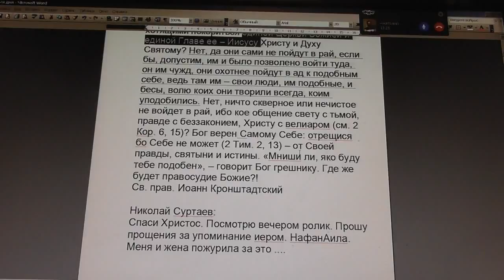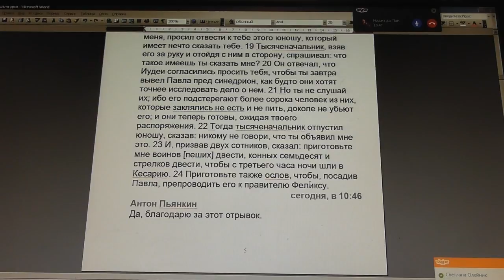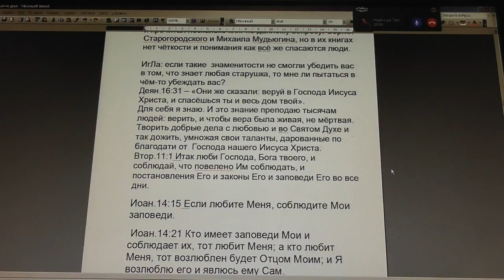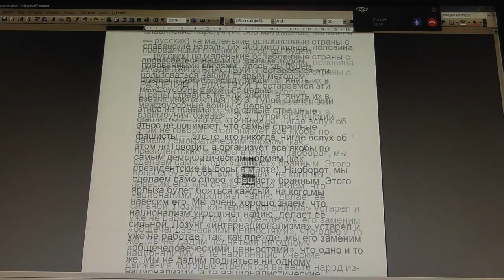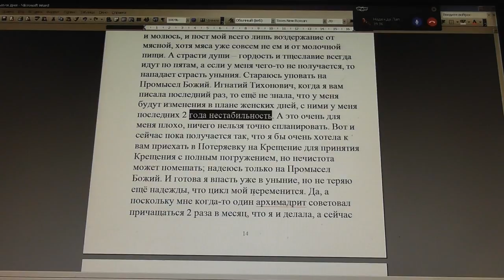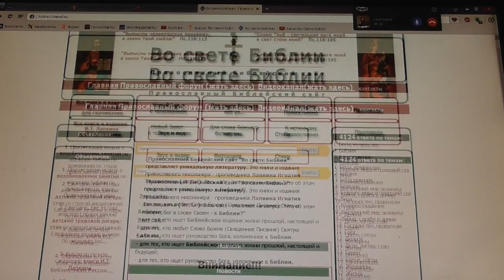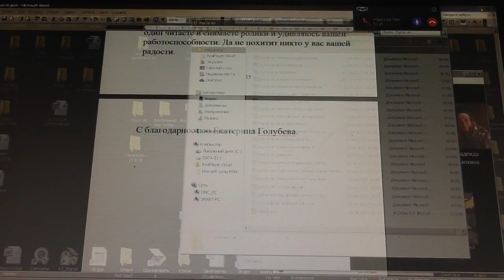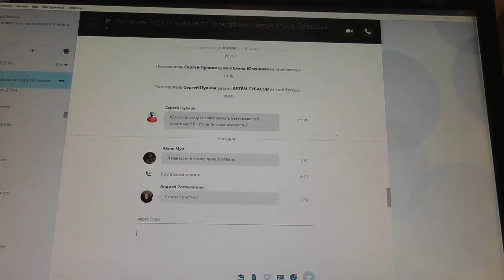№516. События дня. Мрк. 12:26. А о мёртвых, что они воскреснут, разве не читали? 11. 5. 2017